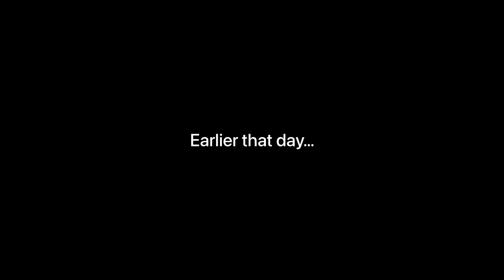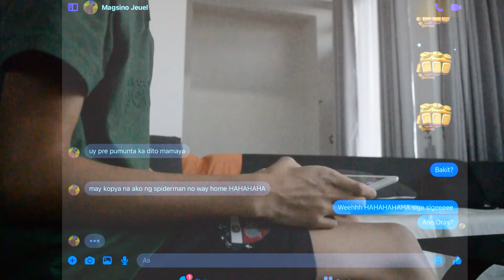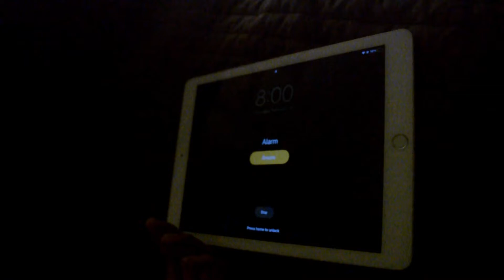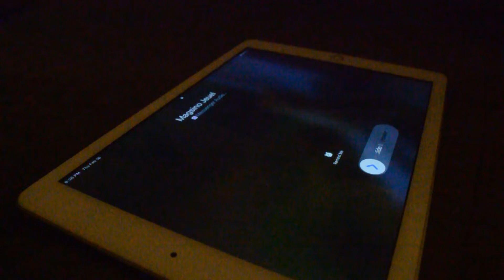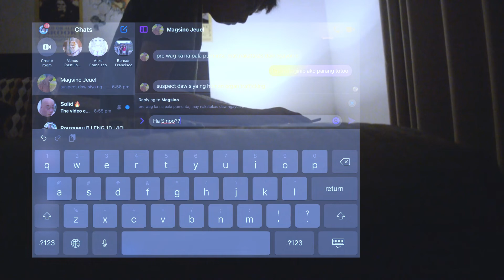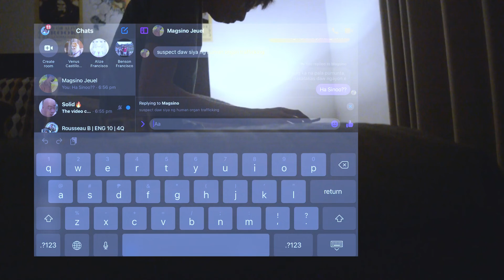Oblivious Organ trafficking (short film)